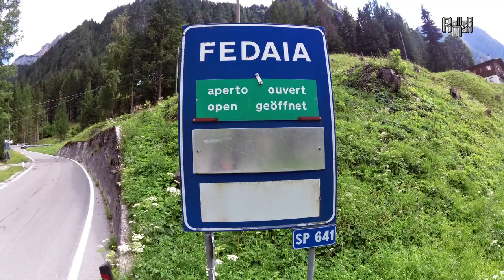Rollerman @ Fedaia OMG +100kmh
If you go do Fedaia leave prayer for that place : be thankful for that marvelous piece of earth and be thankful for being alive to see it .

YOU CAN BOOK ROLLERMAN
 FOR YOUR MOVIE
EVENT SHOW
TEACHING
STUNT CHOREOGRAPHER

BUGGY ROLLIN is trade mark, ROLLERMAN is a trademark, JEAN YVES BLONDEAU is trademark.  buggy rollin wheel suits are patented.
facebook rollermannet
video with copyrights jean yves blondeau

SEBA Skates, HMR helmets, Matter Wheels, Plasti Savoie Industrie, Arcanes composites, Garmin Virb.

jean yves blondeau is member of SAG AFTRA ONE UNION HOLLYWOOD,
Member and master at Jackie Chan stunt team
legendary hero of Tianmenshan Mountain
creator of BUGGY ROLLIN and BUGGY SKI.
developper of BUGGY ICE